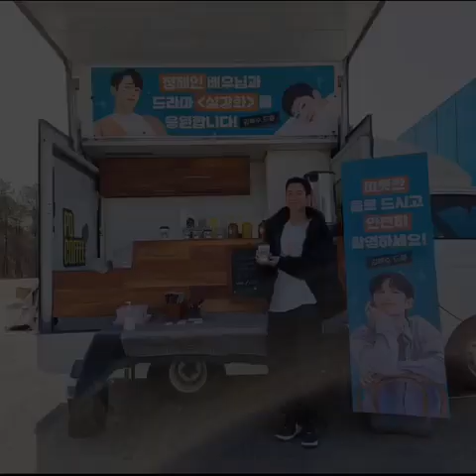Jung Hae In Fashion Style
Korean Actor Jung Hae Amazing Fashion Style | Latest looks 2023

If you want to see more of your Favorite Korean Celebrities for Free.